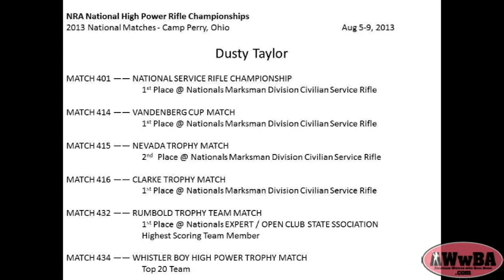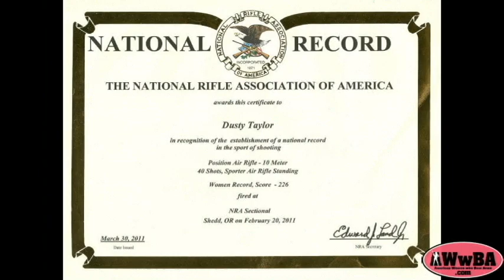Dusty Taylor, competitive shooter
Dusty is from Oregon and, although she's only been shooting for a few years, she is already making a name for herself in the shooting world!